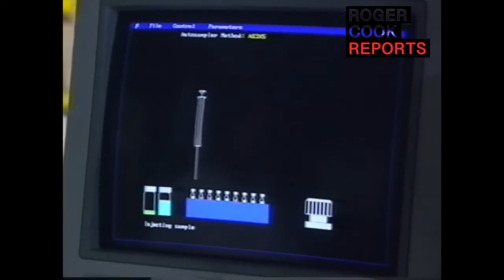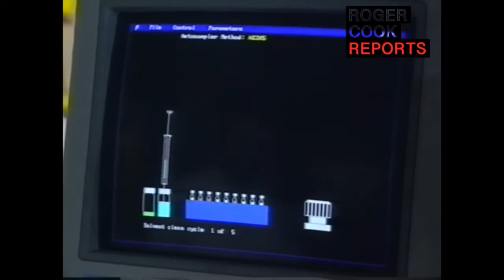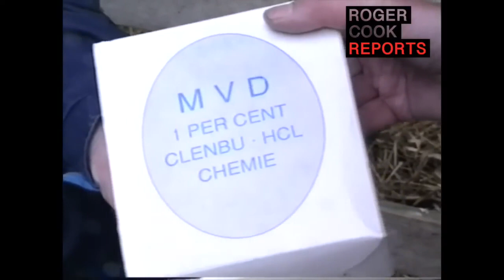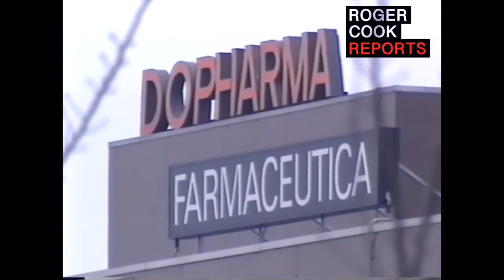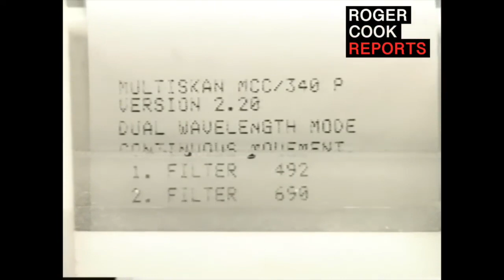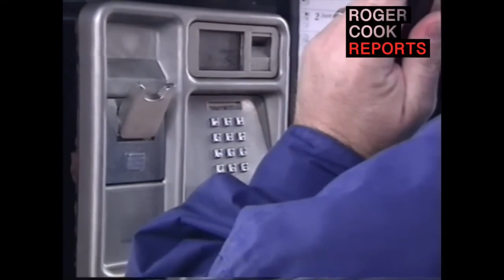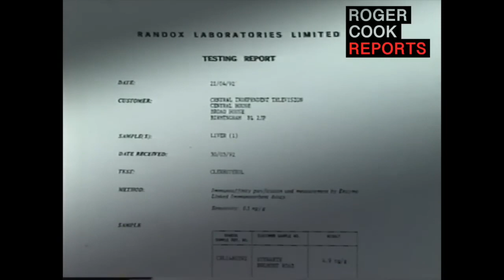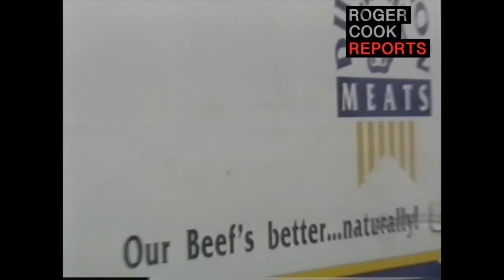The Cook Report S06E04 "What's In The Beef"? First Aired 1992